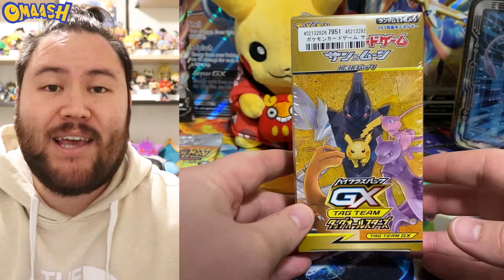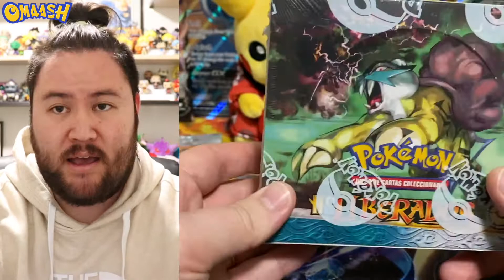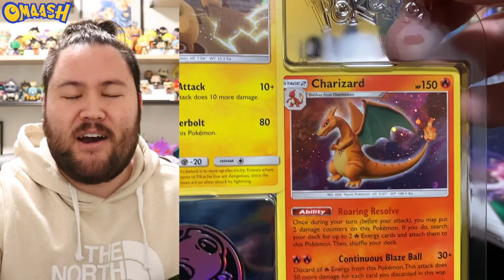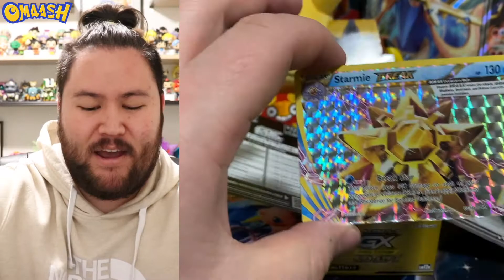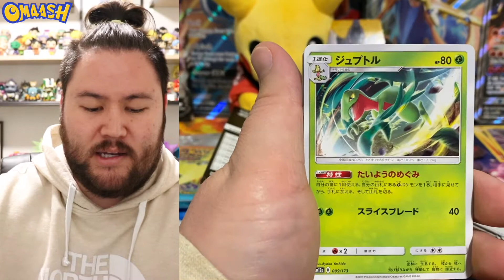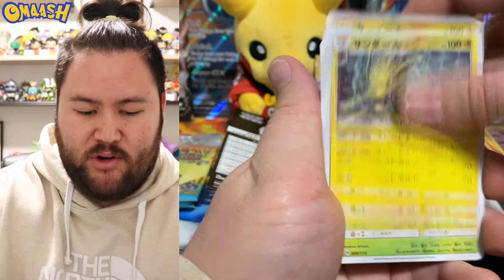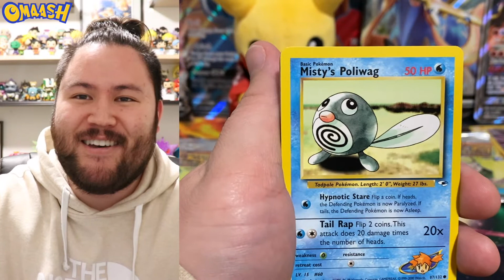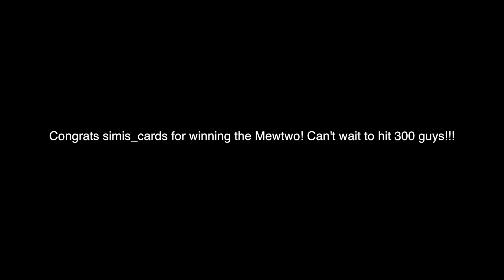Pokemon Gym Heroes Vintage Series Pt. 3! Tag Team GX All-Stars Opening!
It's time for Lt. Surge as part of the Gym Heroes Vintage Series! Check out to see what we pull plus we announce the winner of our 200 Subscriber Giveaway!

OMAASH'S SOCIAL LINKS! LET'S TALK IT UP!